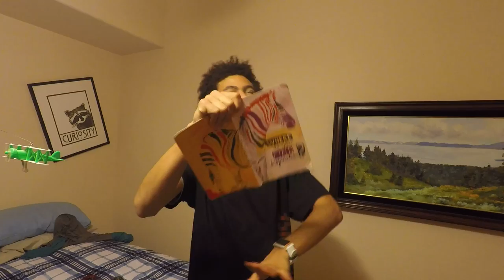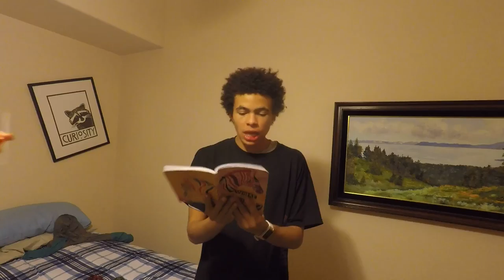I HAD AN AMAZING TITLE FOR TODAYS VLOG THAT I FORGOT